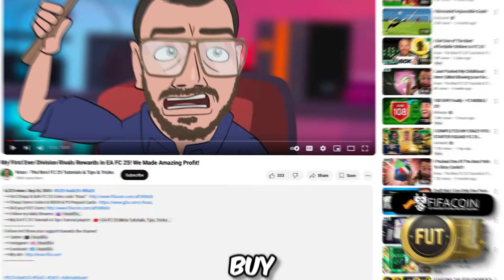My First Ever Fut Champions Rewards in EA FC 25. Insane META Card Packed!